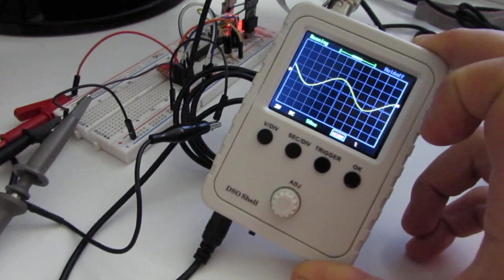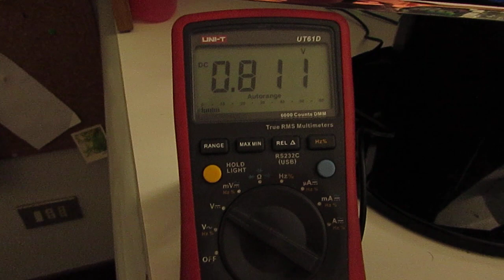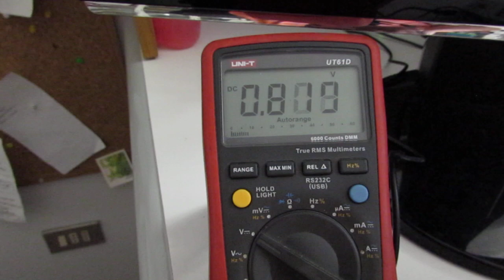A MCP4725 DAC AVR ATmega library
The MCP4725 DAC is a 12 bit buffered voltage single channel DAC, this is a library implementation on it on AVR ATmega.